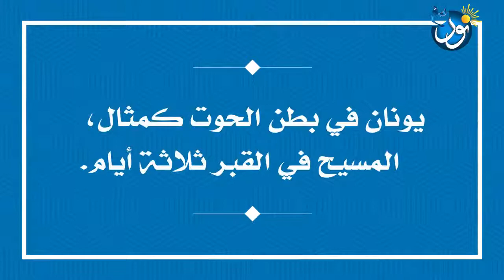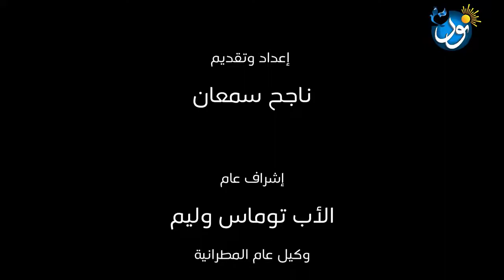تاريخ وروحانية صوم يونان (2) - قراءة تاريخية وطقسية للصوم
تاريخ وروحانية صوم يونان